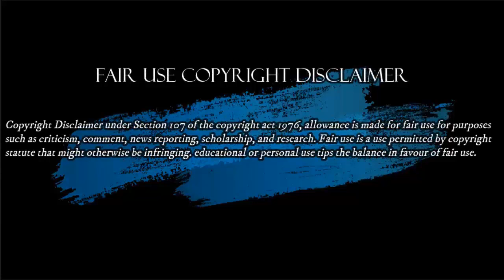En Este País Mandan Los Cocaleros?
La Derecha Ausente. Ofrece a los usuarios acceso gratuito e Inmediato a emisiones de radiofrecuencia en Colombia con el propósito de publicar, emitir, propagar y difundir las principales Noticias de Colombia y el mundo, proporcionando el derecho de acceso a la información que está protegido y reconocido por la Comisión Interamericana de los Derechos Humanos.

Hacemos estos videos con la intención de educar a otros en una forma motivadora e inspiradora. No somos dueños de los clips y la música que usamos en la mayoría de los casos. Entendemos que está en correlación con el Uso justo correcto, sin embargo, dado que está abierto a interpretación, si algún propietario de los clips de contenido desea comunicarse con nosotros por favor escribanos al siguiente correo
Jueves 24 de Sept/20